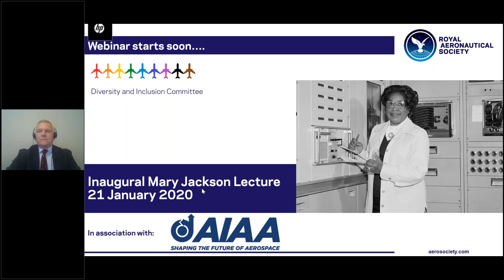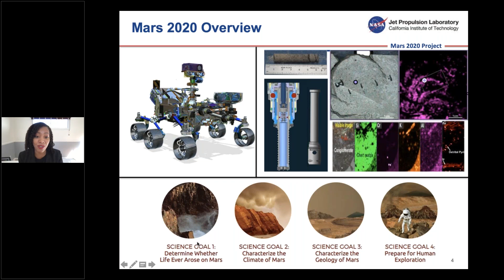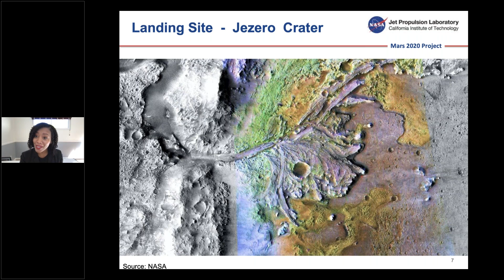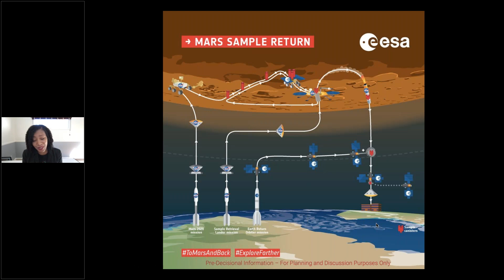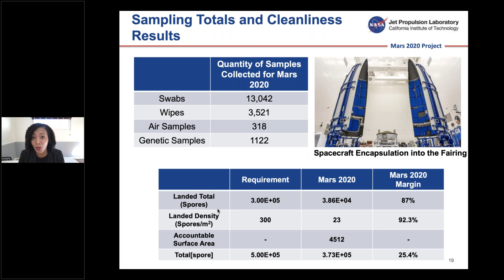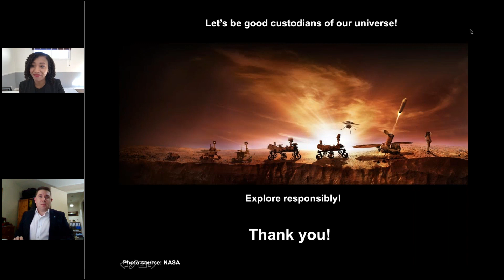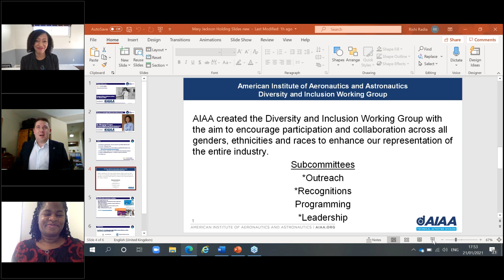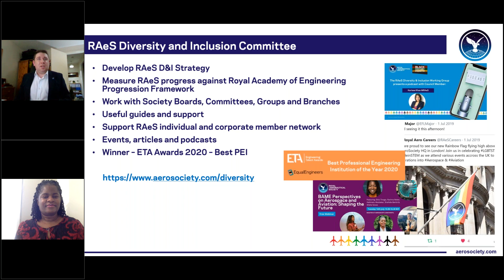Inaugural RAeS Mary Jackson Named Lecture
Mary Jackson Named Lecture by Dr. Moogega Cooper, the Planetary Protection Lead for the Europa Lander concept at NASA’s Jet Propulsion Laboratory.

Summary

The M2020 Mission is designed to investigate key questions related to the habitability of Mars and will conduct assessments that will help plan for future human exploration of Mars. The project will also acquire and cache samples of rock, regolith, and witness samples for possible return to Earth by a future mission. The entire flight system was expected to meet Planetary Protection requirements, to include being subjected to microbial reduction, with additional specific emphasis on the sample acquisition and caching. Mars 2020 had a very unique biological contamination plan to both protect Mars as well as the scientific integrity of the collected sample. A mission overview and Planetary Protection activities will be discussed.

About the Mary Jackson Named Lecture

The Society has established a new Named Lecture to celebrate the work of the individuals from BAME communities within aerospace. This has been titled the Mary Jackson Lecture in honour of Mary Jackson (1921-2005), who became the first black female aerospace engineer at NASA in 1958 and was featured in the book and film “Hidden Figures”.

Dr. Moogega Cooper, Planetary Protection Lead for the Europa Lander concept, NASA Jet Propulsion Laboratory

Dr. Moogega (pronounced Moo-ji-gae) Cooper is currently the Planetary Protection Lead for the Europa Lander concept at NASA’s Jet Propulsion Laboratory having recently served as the Planetary Protection Lead of the Mars 2020 Mission. She was responsible for ensuring spacecraft compliance to cleanliness requirements, with interfacing with several entities within JPL, vendors, and NASA Headquarters. Moogega is a recipient of several awards to include the NASA Early Career Public Achievement Medal, the Charles Elachi Award for Exceptional Early Career Achievement, and JPL Voyager Awards for Technical Leadership. In addition to her work at JPL, she also enjoys public outreach, collaborating with schools, lecture series, and media organizations to spread the love of STEAM.